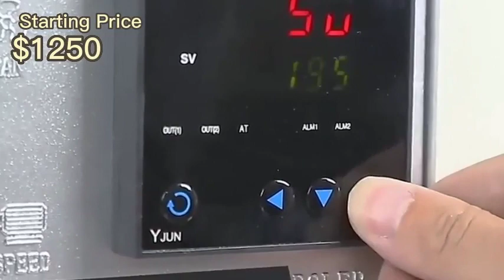nitrogen gas flushing continuous band sealer to seal coffee bags with date print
Packing Materials
VFFS+DCS
boxing belt
sugar packaging machine
packing machine
packaging machine
ajinomoto
photo sensitive seal machine
snus cans
food packing machine
mechine
nepal honey
spices grinding machine
dhoop machine
rescue capsule
coca seeds
agarbatti machine
note book machine
herbal condoms
coffee packaging machine
mixing machine
plastic packaging machine
dj mixer
grinding machine
packing
mixer machine
capsule hotel
chocolate packaging machine
mixing equipment
hookah
powder mixing machine
pillow
injection molding machine
extruder